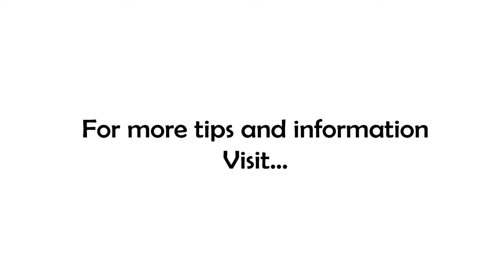Is It Too Late To Win?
Can you be 'too far down the path' leading away from your success?

A lot of clients I work with in my business coaching practice have become discouraged because they've drifted off-track from the goals. Now, after so much time has passed, they feel as if there is no possible way they can reach their desired outcome or make it to their BHAG!

Have you ever felt that way? Maybe you feel that way right now! You had big dreams and aspirations, things you wanted to do or accomplish but you've compromised (probably for totally legit reasons so no foul!) and now they just seem so far away.

Well, I have good news for you...YOU'RE WRONG!

Yep, that's right. You are wrong and that's the good news! See, you get it in your head that to get back on course you have to go all the way back to the beginning, but you don't! You just have to pivot!

Here's a great example. Lot's of people want to do something new or different in their life and for many, the default first step is to 'go back to school.' Big step backward right? We even praise them for their 'courage' in taking such a big step. The reality though is that in many cases they'd be much better off to find a mentor to teach them...and then pivot!

No matter how far off course you may be, you only need to pivot to get back on course. The truth is we can't go back anyway, and we have to take our next step forward from where we stand right now...so reorient your direction...and step!

If you would like the clarity and confidence you get when you know your why, or need help laying out a plan to take control and finally do work that matters, I can help! You and your dreams are worth it!